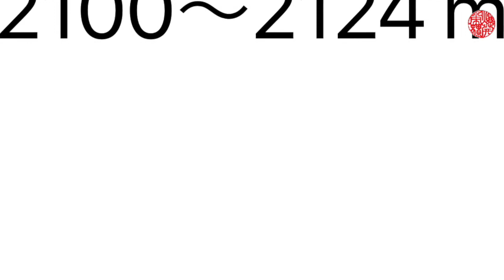蓬莱深山鍬形来たる【クワガタムシ】台湾中部2018年6月4日ライトトラップ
VIDEO DETA
今年初めての蓬莱深山にやっと出会えました。

＊＊＊関連動画＊＊＊
今年のクワガタ採集ビデオのリンクを貼っておきます。

iMovie